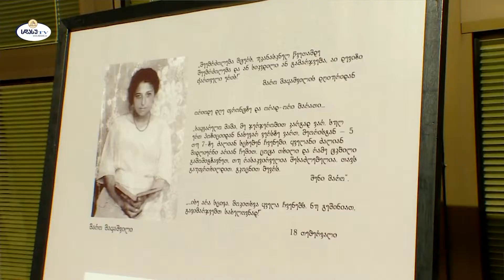ახალი ამბები 24.02.2020 მაია ჭანია